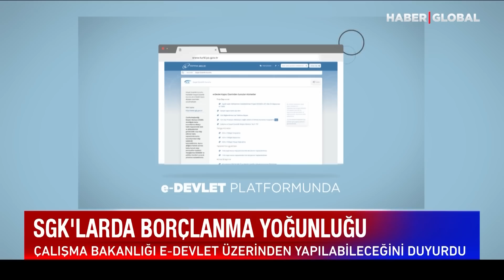SGK'dan Son Dakika EYT Uyarısı: MÜMKÜN DEĞİL